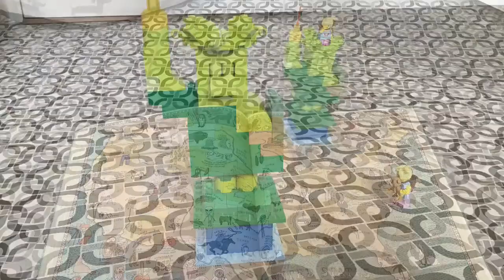Beabo World Tour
I had to do a school project about a World Tour! I had to visit each continent in the world and visit one city or place.
Here is the trip I would do if I could travel around the world and all the amazing places I want to see.
I made my trip with a little help from some Lego! It was a lot of fun to do.

I hope you enjoy the Beabo World Tour.